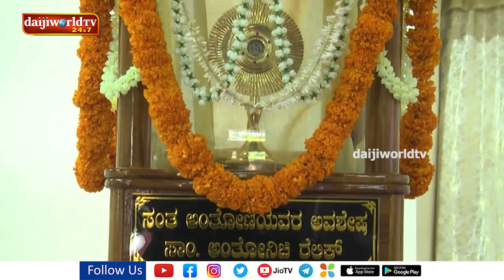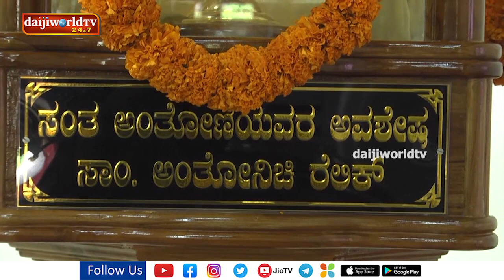Annual feast of St Anthony Shrine, Manjarpalke Pakala celebrated with devotion